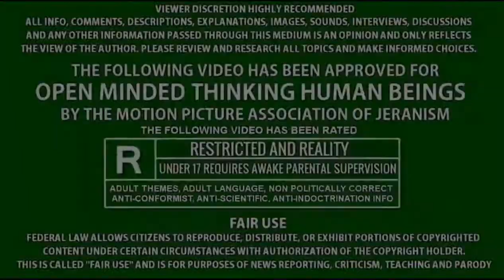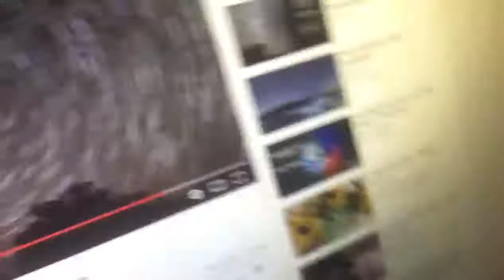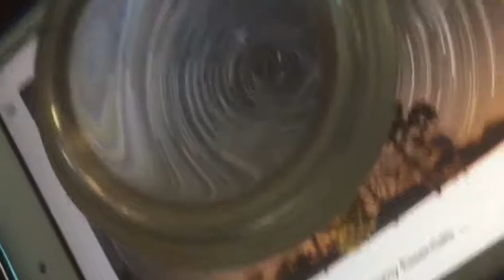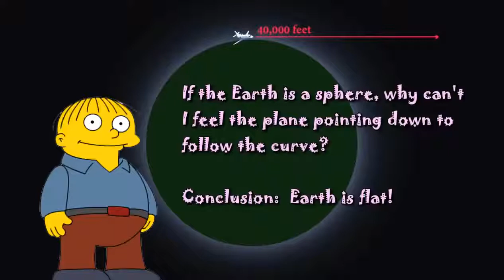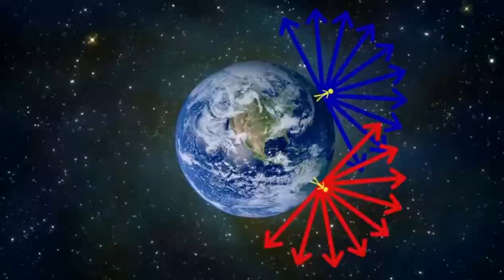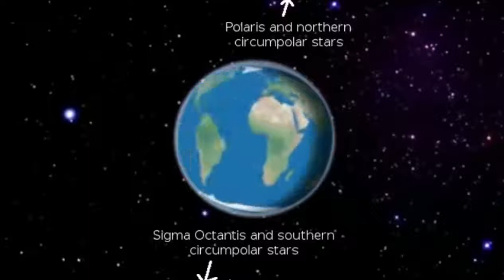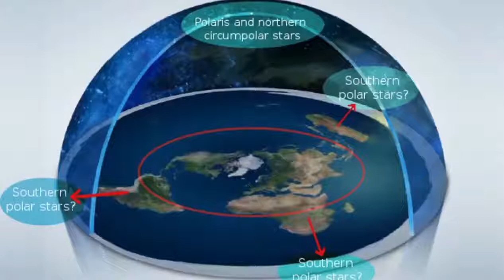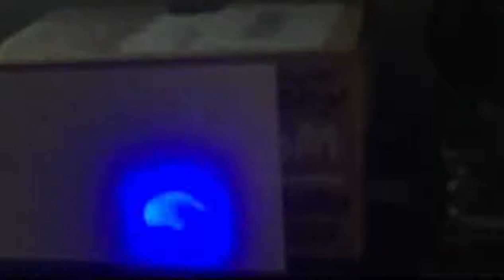Welcome The Southern Stars To The Flat Earth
This is a brand new find so it needs a lot more research and eyes but finally a demonstrable way of showing and easily explaining the southern stars on the flat earth. Get yourself a dome magnifier.

This is for all the haters who think that the Southern stars dont work on a flat Earth. Jeran figured this out. He is awesome!

TRUTH a conflict of principle. I AM A TRUE EARTHER! Not a FAKE earther who sells FAKE star trails Your best community for top news and information regarding simulation reality However,.